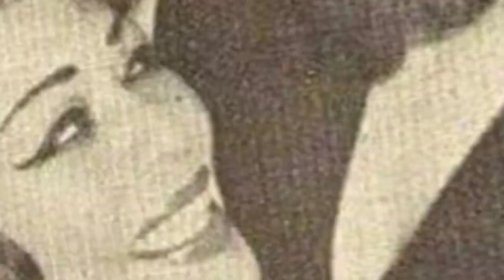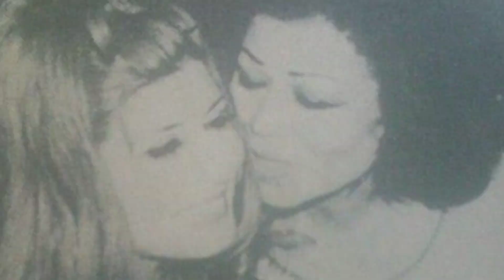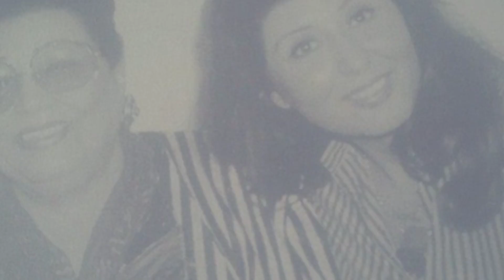سهير رمزي عن مرض البهاق وإجهاض حملها والتبرؤ من أفلامها وسر علاقتها الغريبة بأمها،حقائق صادمة عنها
سهير رمزي ممثلة مصرية ولدت الفنانة سهير رمزي في ٣مارس عام ١٩٥٠ في مصر في مدينة بورسعيد ظهرت للمرة الأولى في السينما عندما كانت في السادسة من عمرها في فيلم صحيفة سوابق وعملت في مقتبل حياتها كمضيفة جوية وعارضة ازياء ثم اتجهت للعمل السينمائي في أواخر ستينيات القرن العشرين واعتبرت في فترة السبعينات من أهم رموز الإغراء في السينما المصرية وقامت بدور البطولة مع عدد من النجوم مثل عادل امام ورشدي اباظة ومحمد صبحي ومحمود عبد العزيز
وظهرت الفنانة سهير رمزي في برنامج السيرة من تقديم الإعلامية وفاء الكيلاني وتحدثت عن فترة الحجاب وبعد خلع الحجاب وعن علاقتها بأمها وزوجها علاء الشربيني